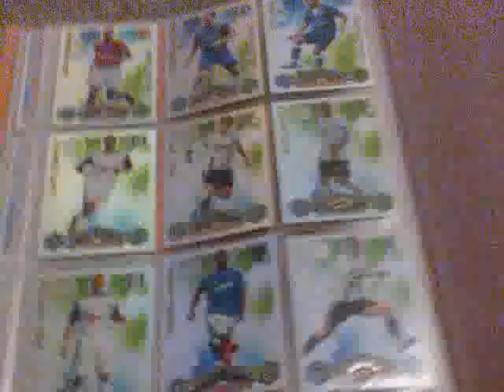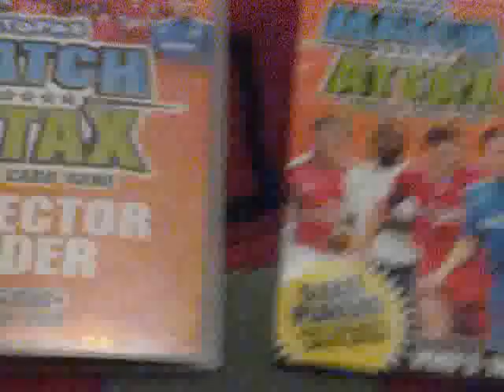M.A binder update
jkbbjbh